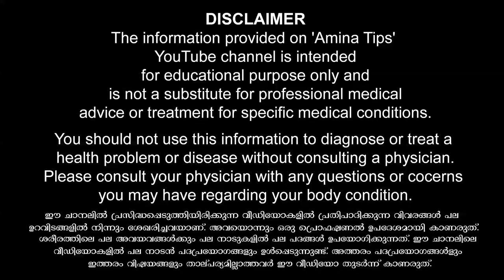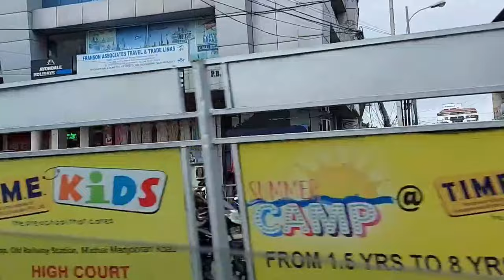ഇവർക്ക് ഇത് ഇഷ്ടമാണ് / informative video / amina tips / family tips